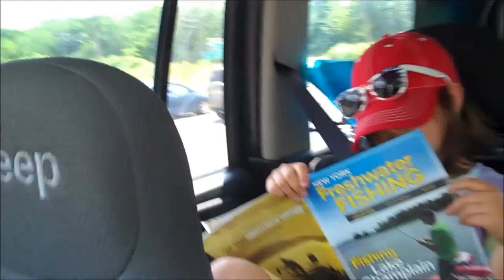Rainy Day Pond Fishing | Microfishing with the Mini-Me's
The only day we could get out this week and it was a hit!  I think both kids got double digits and I got three. The way it should be :)